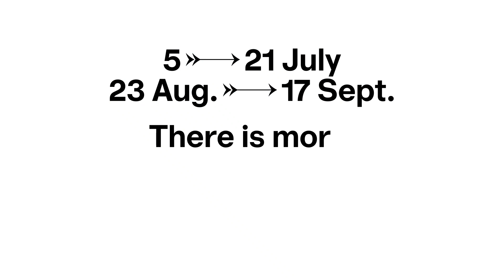On Top of That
‘Come, visit and experience our rooftop terrace rising above the city’

This summer, Bozar will let as many people as possible – Brussels residents, commuters, tourists, homebodies, exhibition and music lovers, etc. – enjoy the view of the inner city and some refreshments at the rooftop.

This initiative is made possible by the National Lotery and its players.